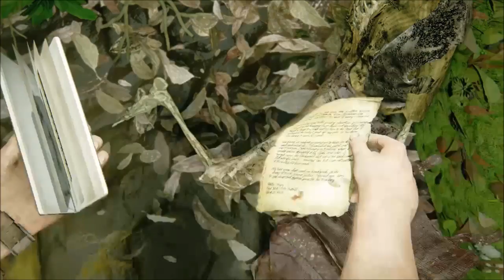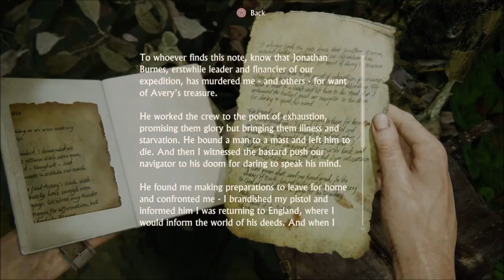Uncharted 4: episode 39 - Edit This Episode Out